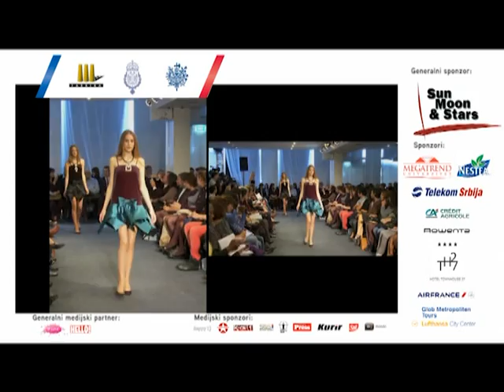KAKO NAPRAVITI PUNDJU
VALENTINA PROSTRAN SEMINAR